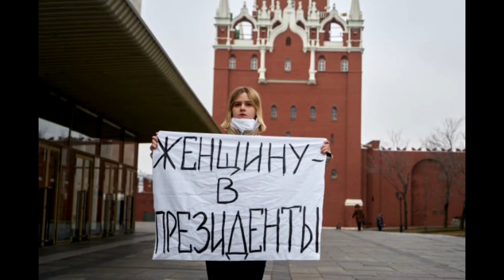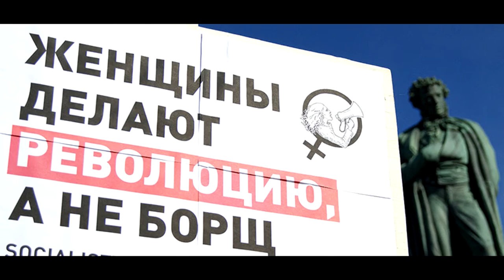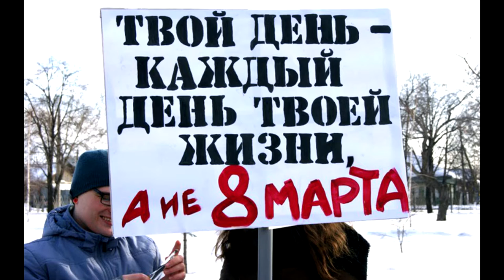🌷 Праздник тюльпанов и борща.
8 марта - День Солидарности женщин. Россия страна  где этот день давно перестал нести ту смысловую нагрузку, какую он нёс с самого начала и каким остался до сих пор в Европе.